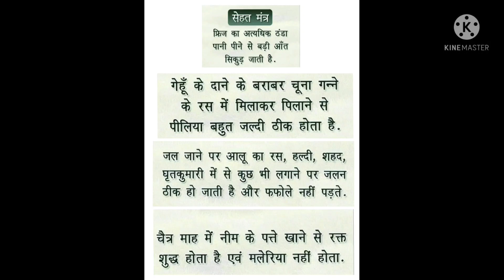सेहत के कुछ मंत्र.......